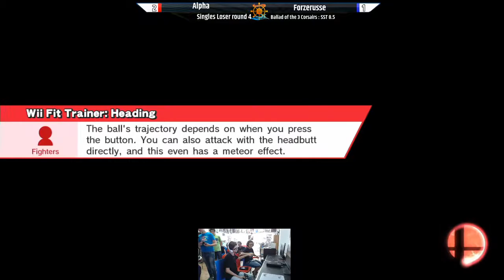Seven Seas Tournament 8.5 - Alpha (Cloud) vs ForzeRusse (ROB, Donkey Kong) - Losers Round 4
Seven Seas Tournament 8.5 - 28/05/2017, Antro dei Draghi, Largo Primavera 4, 90143 Palermo